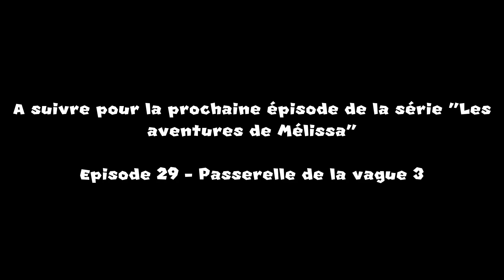Les aventures de Mélissa 6: Director's Cut (Saison 6) - Épisode 28 - Rivaux urbaines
Acteurs principaux: Brighton Sharbino, Addison Riecke, Lily Chee, Ty Simpkins, William Davis Segali, Lilou Legenvre, Emma Watson, Cole Sprouse, Mackenzie Foy, Johnny Orlando, Asher Angel et Bea Miller.

Acteurs récurrents: Jack Dylan Grazer, Darby Camp, Tatiana Gudegast, Cameron Ocasio, Lauren Orlando, Louis Partdridge, Sophie Grace, Sawyer Sharbino, Siena Agudong, Rowan Blanchard, Jacob Tremblay, Julia Haller, Sarai Meza, Ella Anderson, William Franklyn-Miller, Alicia Liziana, Ireland Hayden-Pinter, Noah Schnapp, Dante Melucci, Tatiana McQuay, Wejdene, Saxon Sharbino, Indiana Massara, Laya DeLeon Hayes, Lizzy Greene et Chloé Koun.

Résumé : 15 février 2011.
Des rivaux en attaque du World Grand Prix II.